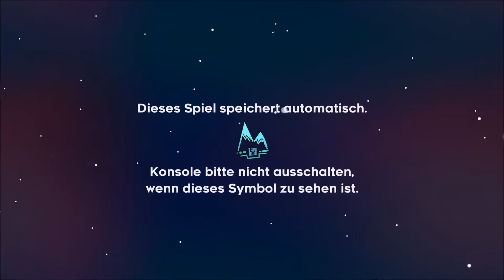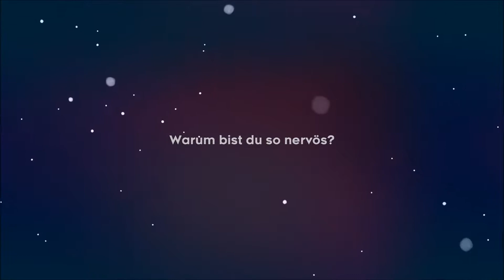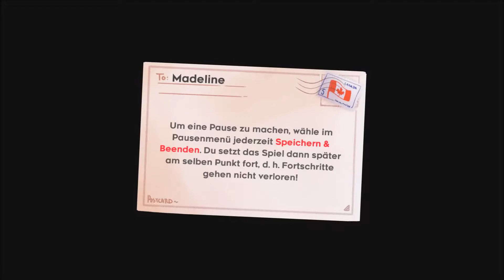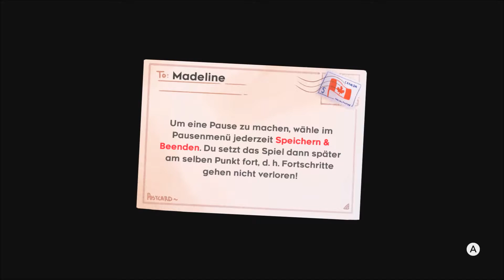Madeline auf der Suche nach sich selbst🏔️Celeste #1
Celeste - Pixel Plattformer mit Wert auf Story
Wir spielen ein kleinen Indie Titel, einen sauschweren Platformer!

[1080p@60fps~Indie~Retro~Plattformer]

*Like & Abo?*
Wenn euch das Video gefallen hat könnt Ihr mir das zeigen in dem Ihr ein Like da lasst und wenn Ihr Bock habt könnt Ihr auch einen Kommentar da lassen, Ich antworte gerne auf Fragen und Intentionen :) Ach ja, abonniert mich wenn Ihr noch mehr sehen wollt :)

*Bei Amazon Spiele kaufen?:*

*Amazon ist ein seriöser und zuverlässiger Anbieter, Ihr bezahlt nicht mehr als bei anderen Händlern und könnt mich ein wenig unterstützen, da Ich für jeden Kauf über meine Links eine kleine Provision erhalte :)